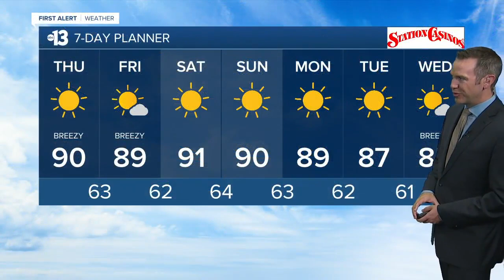13 Action News Latest Headlines | October 15, 7am